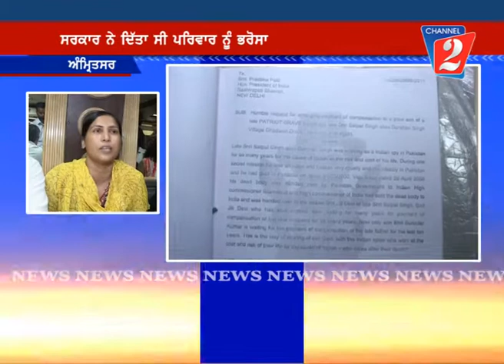Indian Man death in pak Amritsar, Channel 2